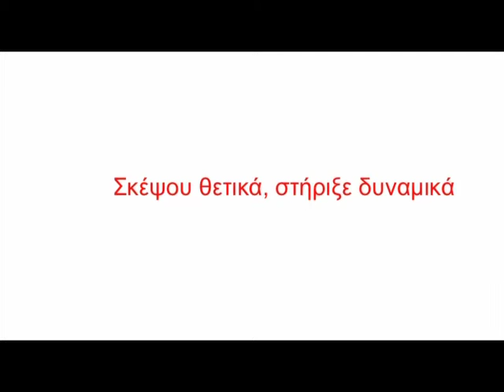Cyprus Anti-Cancer Society "Christodoula" March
Cancer victims promote the "Christodoula" march on behalf of the Cyprus Anti-Cancer Society - PSA